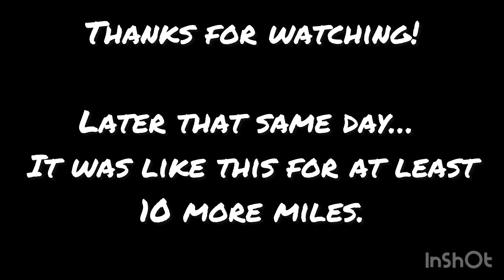#3 Pike’s Peak, west side, Autumn! autumn colors onboard foliage colorado Rocky Mountains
Fantastic Pike’s Peak Autumn views and colors!
Just scenic as there was no recon drive, there was no sporting drive option. But it was very pretty! At 37 to 45 degrees F, The temperatures were a bit lower than I expected. This was the final leg of the days drives. Be sure to watch for the earlier two!